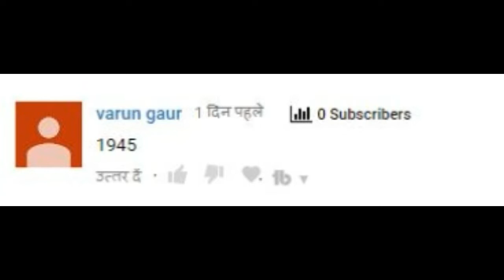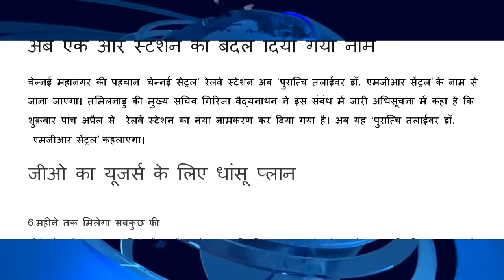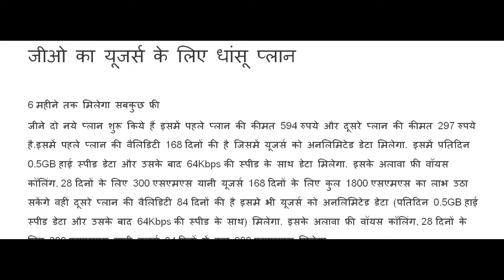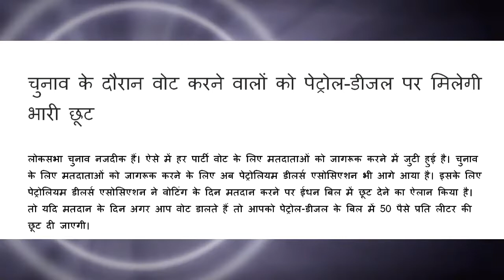today breaking news 7 April 2019 - आज 7 अप्रैल 2019 के मुख्य समाचार - latest news 7 april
7 April  2019 news in Hindi. Hindi News Today, 7 April  2019 LIVE Updates:

अब हमें आप Telegram App पर जॉइन कर प्रतिदिन 1000 रूपये तक paytm cash जीत सकते हैं

Tags - "latest news latest news india latest news today" "learn sabkuch"